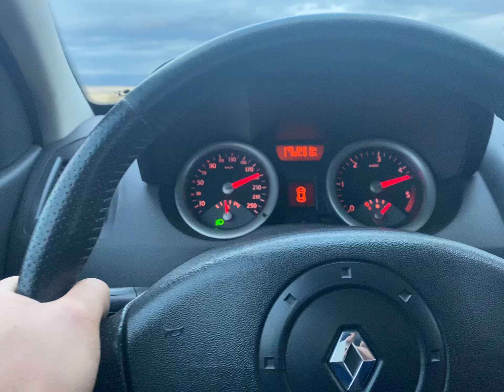Megane 2 top speed 1.5 dci 90lık 2006 dnamik paket 200km azami hız